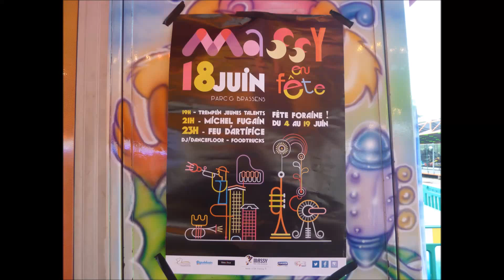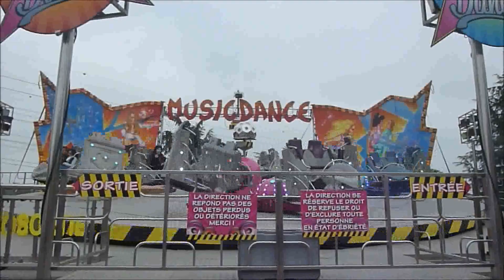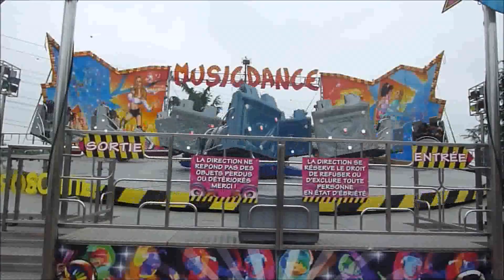Fête foraine de Massy 2016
La fête foraine de Massy (91) le dimanche 5 juin 2016.